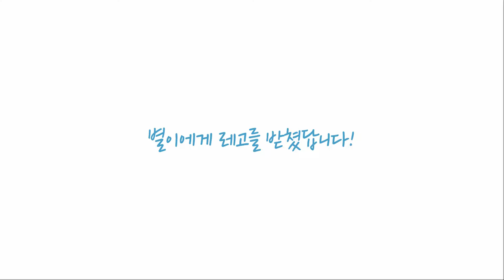레고에 중독된 별이 / 오빠에 레고 조립을 방해하다 레고에 맛들려버린 별이 / 아빠한테 화내면서 빨리 레고 갖고오라는 앵그리버드 / ANGRY BIRD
요즘 별이가 원목장난감도 필요없고...
밥도 잘안먹으면서 레고에 푹 빠져있어요~~
오빠의  레고를 방해하고 자기도 레고를 달라고 화내는 별이~
아빠한테 빨리빨리 갖고오라는 버르장머리 없는 앵무새~
이걸 어찌해야 할까요???